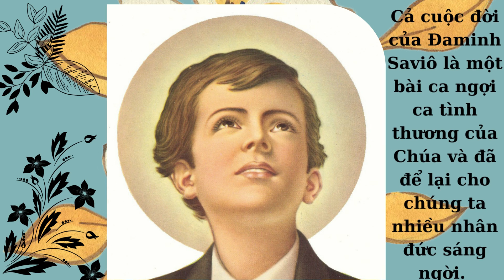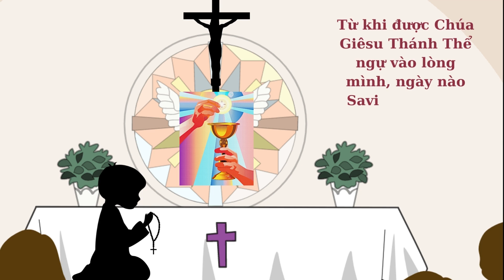Vị Thánh tiêu biểu tháng 5 - Thánh Đaminh Savio - Liên đoàn Đaminh Savio TGP Hà Nội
Liên Đoàn Thiếu Nhi Thánh Thể Đaminh Savio - Tổng Giáo Phận Hà Nội
Mong nhận được ý kiến đóng góp của Quí Vị.